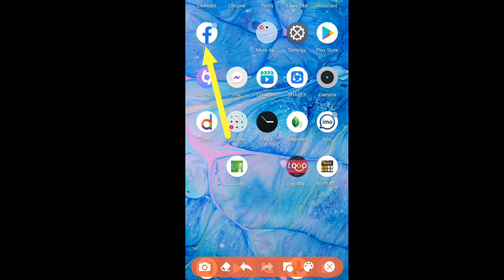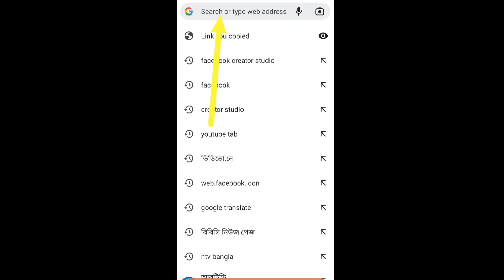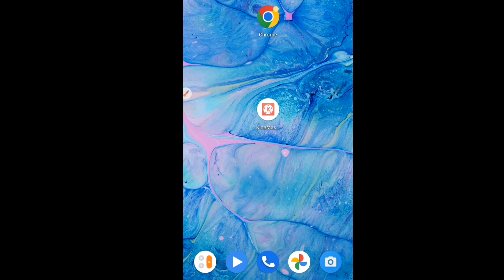মোবাইল দিয়ে ফেসবুক থেকে ভিডিও ডাউনলোড করা শিখেনিন 📥 your facebook video download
new facebook video download
এই ধরনের ভিডিও দেখতে চ্যানেল টির পাসে থাকুন